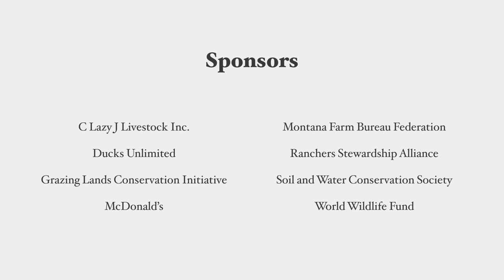2022 Montana Leopold Conservation Award - Barney Creek Livestock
Pete and Meagan Lannan are innovative ranchers who found a way to raise beef cattle amid exorbitant land values in Montana’s Paradise Valley. As owners of Barney Creek Livestock, they became land managers who show others how conservation can heal landscapes.

Pete studied the environmental and economic benefits of rotational grazing when his parents, Larry and Cathy Lannan, offered to lease Jordan Ranch to him. Pete and his wife Meagan were passionate about making improvements to the soil at the 200-acre ranch that has been in his family since 1900. They embraced conservation practices to build its resiliency for future generations, including their children, Maloi and Liam.

The USDA Natural Resources Conservation Service’s Environmental Quality Incentives Program helped with that conversion. With its financial and technical assistance, the Lannans mapped out grazing plans and upgraded their fencing and water infrastructure. Water and energy efficiencies were gained when a flood irrigation system was replaced with a pipeline delivering water to livestock tanks and a sprinkler irrigation system.

Their cattle and grass both thrived with a rotational grazing system, allowing the Lannans to increase stocking densities on their pastures. Pete and Meagan realized the more grass they could grow, the less hay they would need to harvest or buy. Since grazing year-round and stopping hay production in 2016, they only purchase the hay needed to feed during harsh winter storms. This change has saved them $120,000 in equipment depreciation, in addition to lower fuel and labor costs.

Barney Creek bisects their family’s ranch. Its riparian area was fenced off to only allow short-duration grazing, which promotes sapling growth and improved riparian function. Windbreaks were established to protect cattle and provide habitat for deer and elk. Wildlife-friendly fencing was installed on the ranch’s perimeter.

Each conservation success at the ranch inspired the Lannans to do more. They saw their cattle as a tool to help other landowners in Paradise Valley achieve soil health. They built relationships with owners of ungrazed and degraded properties by explaining how their stewardship could conserve and enhance natural resources.

Landowners have noted an influx of birds in pastures grazed by Barney Creek Livestock, lending credence to the adage that “what’s good for the herd is good for the bird.”

The Lannans lease more than 800 acres from five landowners; but it’s about more than grazing their cattle. Their lessors learn about the photosynthesis process, carbon sequestration, the benefits of hoof action on the land, and that livestock are nutrient cycling machines. They are coached on how soil amendments enhance soil microbiology, and they receive results from annual soil and plant tissue tests.

Early on, the Lannans recognized that raising cattle is about much more than just marketing beef. The path to success led them off of their home ranch in more ways than one. They frequently move their cattle to greener pastures in Paradise Valley, and they are members of a variety of peer, consumer, neighbor, and apprenticeship networks.

Of all their notable successes on the land, their greatest conservation achievement might be their willingness to share their land ethic with others.